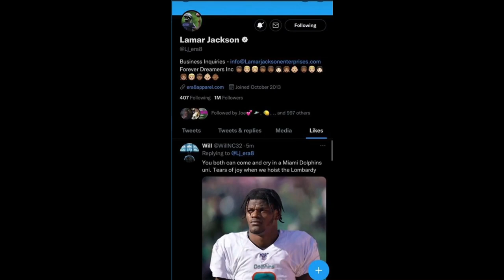Lamar Playing Chess with Ravens 🤔